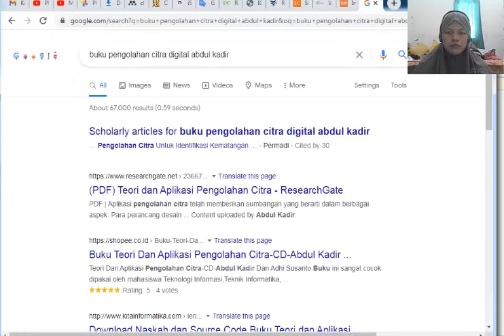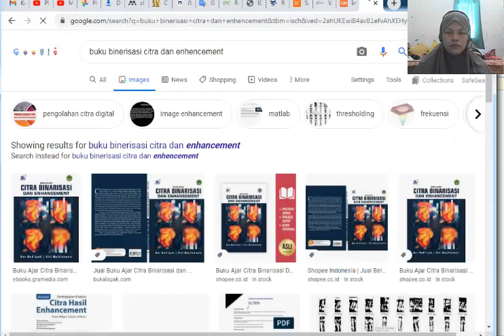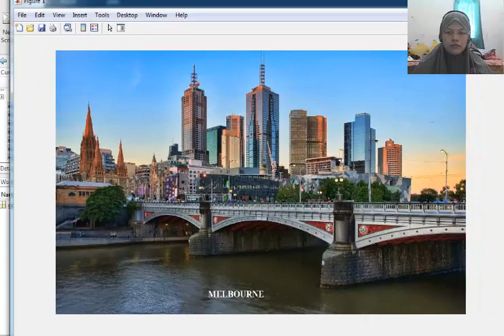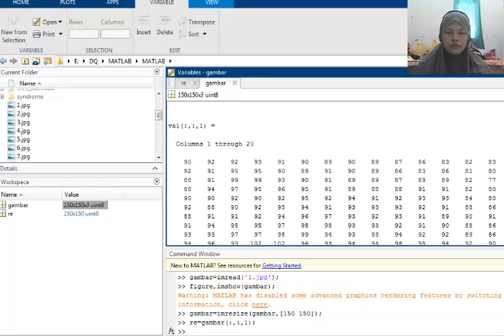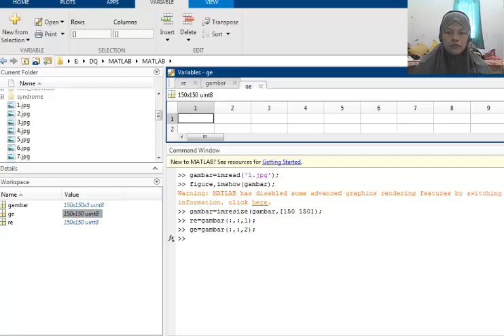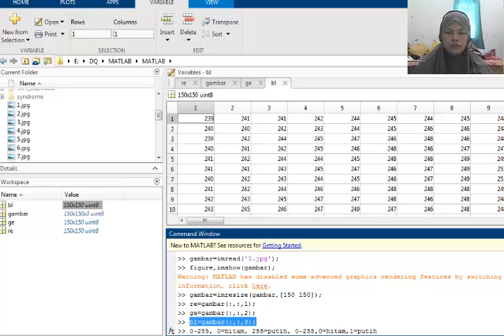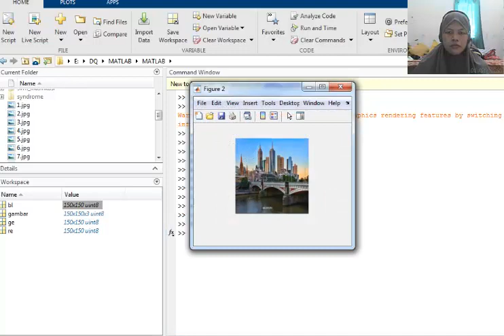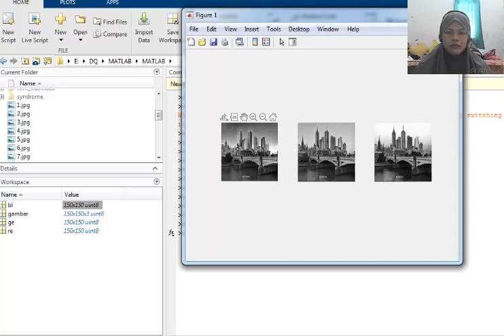[1]Materi Pengolahan Citra Digital|Membaca Nilai Intensitas Citra|Membaca Gambar Berwarna di Matlab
owner nayavada academic, dosen bersertifikasi di PTS Lamongan. cek di playlist sesuai kebutuhan, dan disimak dari awal sampai akhir terus dipraktikkan biar bisa. owner nayavada academic, Dosen bersertifikasi di PTS Lamongan
Membaca citra berwarna dengan fungsi imread
mengambil komponen Red, Green, Blue